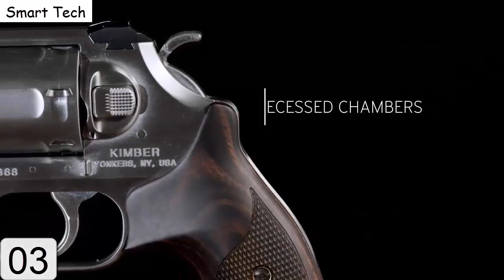Top 6 Best 380 Pistol For Concealed Carry 2020